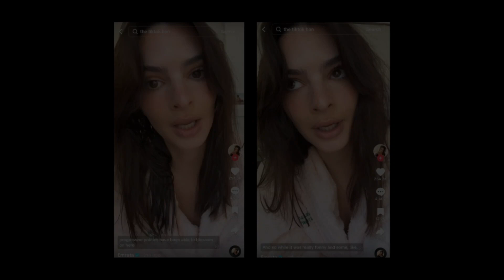New Update!! Breaking News Of Emily Ratajkowski || It will shock you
Good bye